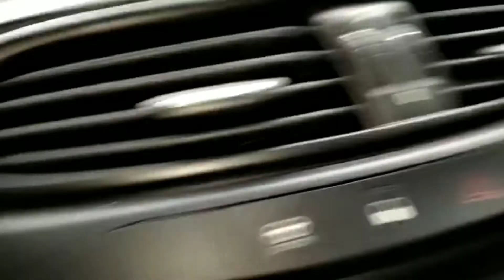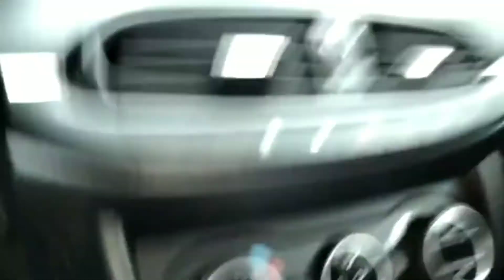Install Fiat tipo 2018 : Canbus, central locking , Immobilizer.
install Fiat tipo
fiat tipo 2018
tipo 2018
canbus
Central locking
Immobilizer